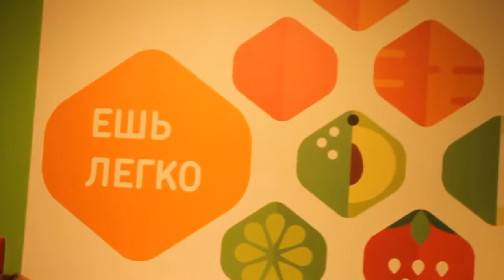В ПЕТЕРБУРГЕ ОТКРЫЛСЯ ПЕРВЫЙ GREENBOX - МОДНЫЙ РЕСТОРАН ВКУСНОЙ И ЗДОРОВОЙ ПИЩИ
2 мая на Большом проспекте Петроградской стороны открылся первый ресторан быстрого питания Greenbox. Владелец новой сети – Максим Яковлев, бывший топ-менеджер сети Сoffeeshop Сompany и экс-управляющий партнер сети пекарен «Жан Руа» представил инновационную модель, которую так давно ждали, на фоне популяризации спорта и здорового образа жизни.

Основная идея проекта – предложить посетителям здоровую и полезную еду. В здоровое меню входит несколько вариантов завтраков с йогуртами, кашами и запеканками, супы, а также основные блюда, суши и разнообразные сэндвичи и роллы, удобные для покупки take away. Меню для заведений сети разработал опытный бренд-шеф, Михаил Степанов, за плечами которого работа в успешных проектах, таких как «Дома вкуснее» и «Партия еды». Еще никогда меню ресторана быстрого питания не было составлено под контролем квалифицированного врача – гастроэнтролога! Член ассоциации диетологов и нутрициологов, Елена Воронина, скорректировала меню с учетом различных систем питания, включая безлактозные, аглютеновые, гипохолестериновые, вегетарианские, веганские и даже блюда для людей, страдающих диабетом. Также для каждого блюда Greenbox указана калорийность, количество белков, жиров, углеводов и клетчатки.

Благодаря четкой рецептуре без использования полуфабрикатов, консервантов и трансжиров, а также жесткому отбору поставщиков и высоким требованиям к качеству продуктов, сеть ресторанов быстрого питания Greenbox претендует не только на популярность среди адептов правильного и здорового питания, но и на стремительный рост сети.

На видео: Презентация первого ресторана быстрого питания Greenbox на Большом проспекте Петроградской стороны, 12

Ознакомится подробно с аппетитным меню GREENBOX можно на официальном сайте ресторана

PITERINFO © по материалам пресс-службы Greenbox